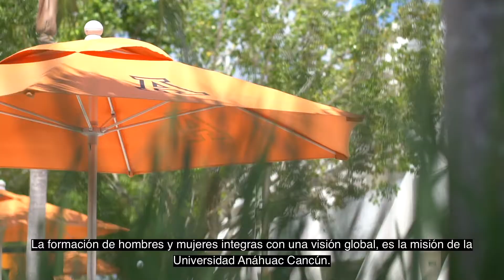Anáhuac Cancun University | 2020-2021